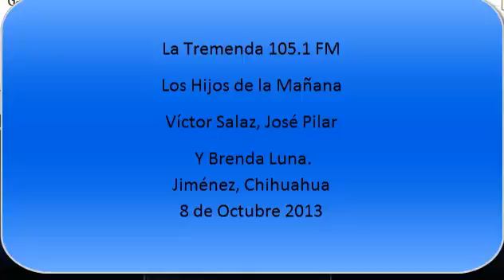8-10-2013 los hijos de la mañana 105.1 fm